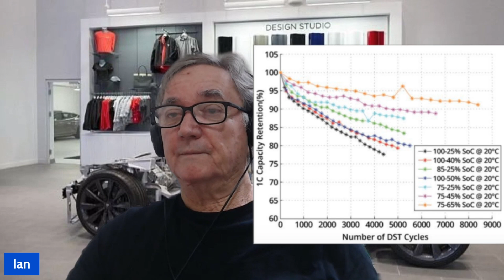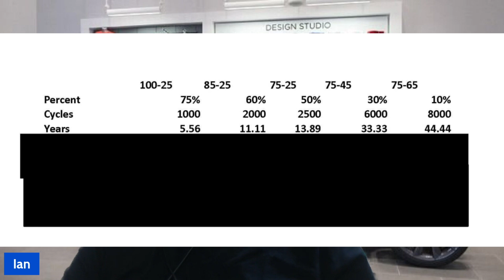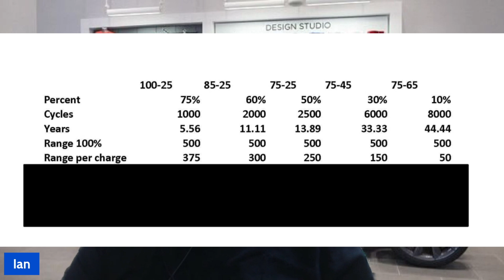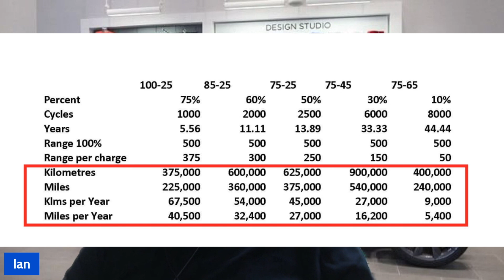Tesla - Battery Life Anxiety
This video looks at data from the Battery University to show that a Tesla Owner and all vehicles can expect many many years of of battery Life.